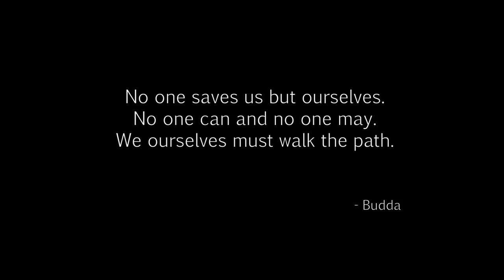Dying Light-Pact with Rais-Extortion 05